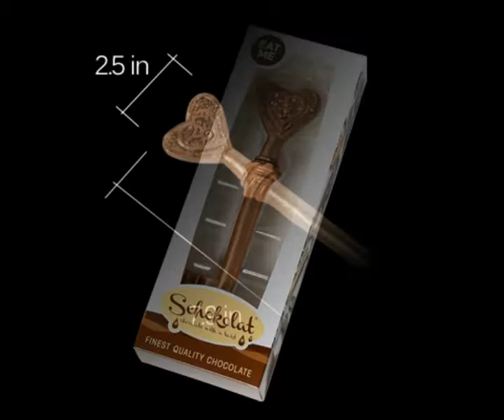Chocolate Heart Key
Want to give your special someone a chocolate novelty gift to remember? Our Chocolate Heart Key is the ideal romantic gift for Valentine's Day and many other occasions to simply convey a message a love. Crafted from delicious finest chocolate, it should unlock more than just your taste buds!

Description

√ Show your love with this adorable chocolate “key to your heart”

√ Life-size, incredibly realistic chocolate heart key

√ Beautiful gold color with a shimmery finish

Ingredients

Dark Chocolate

Ingredients: cocoa mass, sugar, cocoa butter, emulsifier (soya lecithin), vanilla extract, colors (E171, E172).

Dark chocolate contains minimum 58% cocoa solids

For allergens see ingredients in bold. May contain traces of milk and nuts.

All Schokolat products have a shelf life of approximately 18 months from the date of manufacture.

Weight - 2.7oz